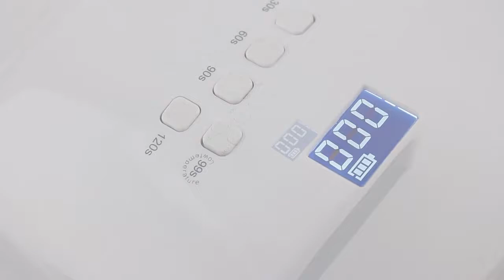48W Rechargeable Nail Lamp S16 Dual Light Source Lamp Beads Multi-Gear Timing